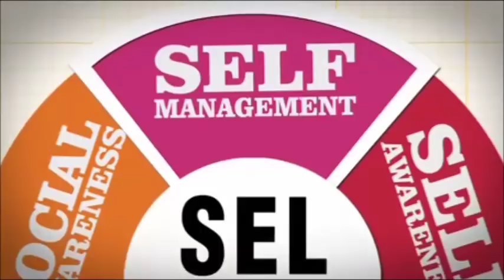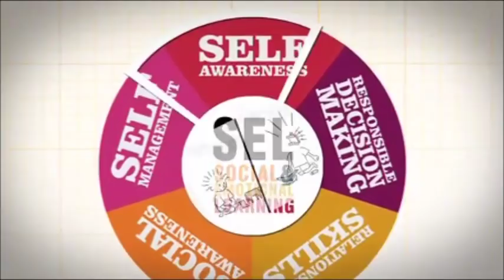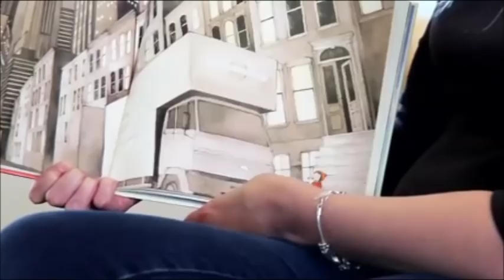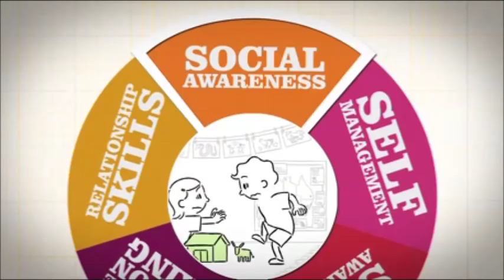The five social and emotional competencies